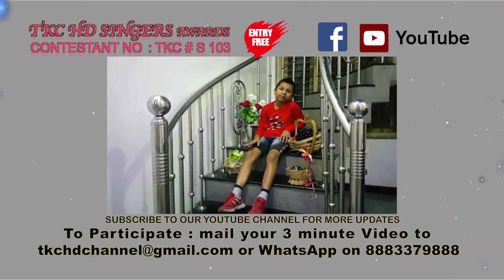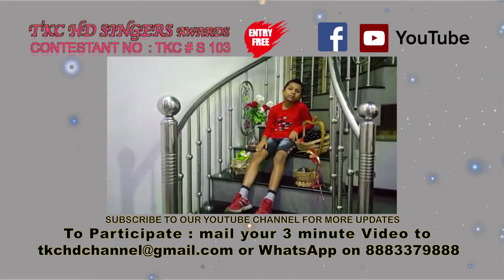TKC HD SINGERS AWARDS 2020 Contest|TKC#S 103| S. BLESOLIN SUVINLAL|POOVANCODE|ONLINE SINGING CONTEST